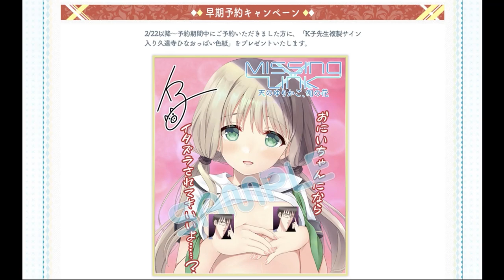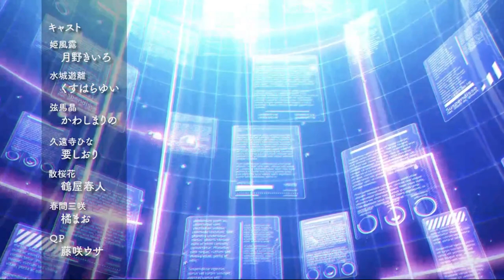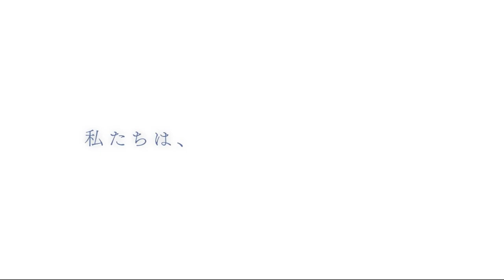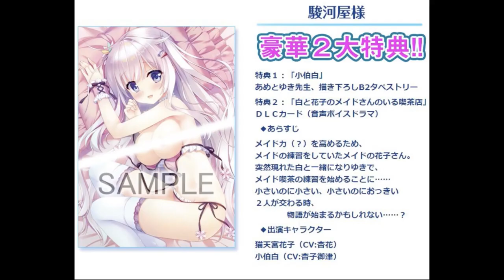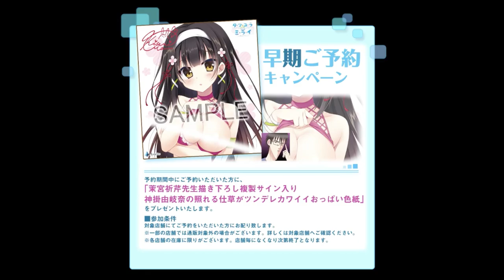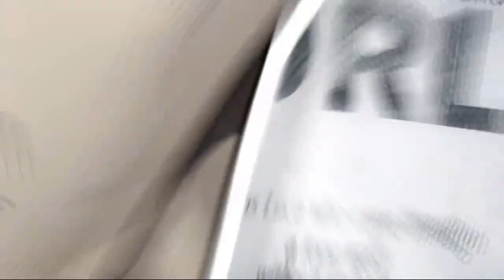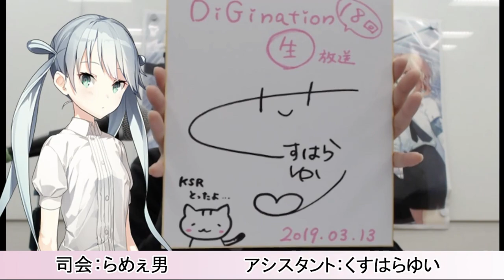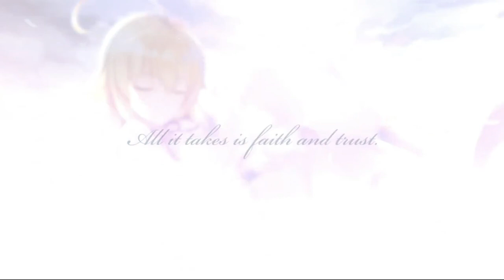DiGinationニコ生#18（2019.03.13放送分）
※55:25～56:00 付近で音量がかなり大きくなります。
　ご注意いただければ幸いです。大変申し訳ございません。

放送日：2019年03月13日（水）21時～

DiGinationニコ生#18アーカイブ動画です。

今回は、たまたま直前がラジオ事件簿の収録だったので、月野きいろさんと橘まおさんが遊びにきてくれました！

OPムービー初公開しました！（Youtubeで公開中です）

体験版をお待ち下さいとアナウンスしておりますが現在公開中です！

3月29日に「杏子御津さんのサイン会」を秋葉原で開催します！
の情報公開しました。

2019年7月26日発売予定
2019年3月29日から予約開始です。

早期予約特典色紙
法人特典描き下ろしイラスト
製品仕様のお知らせを致しました。

司会：らめぇ男（広報）
アシスタントパーソナリティ：くすはらゆい
遊びに来た人：月野きいろ（姫風露役）橘まお（春間三咲役）